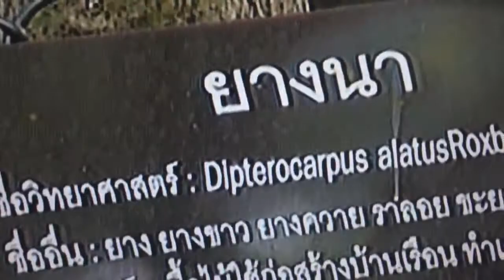ในหลวงกับต้นยางนา